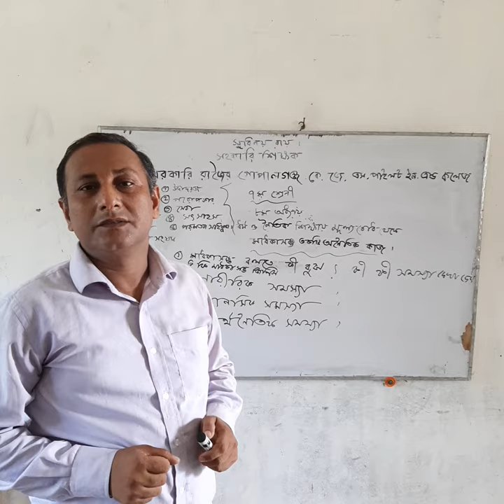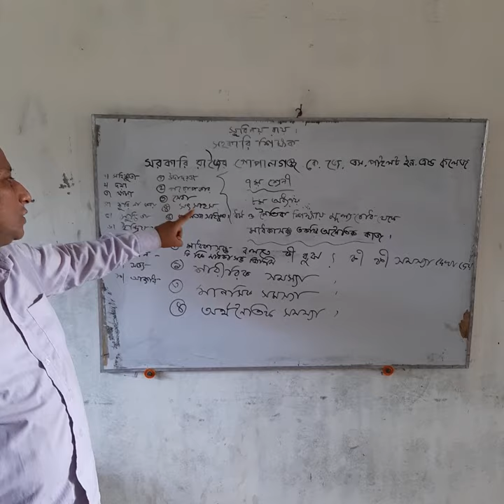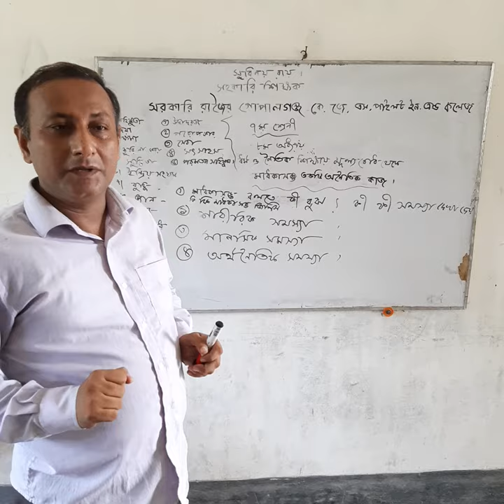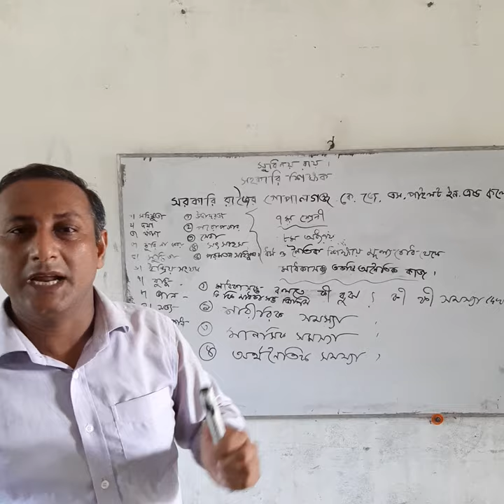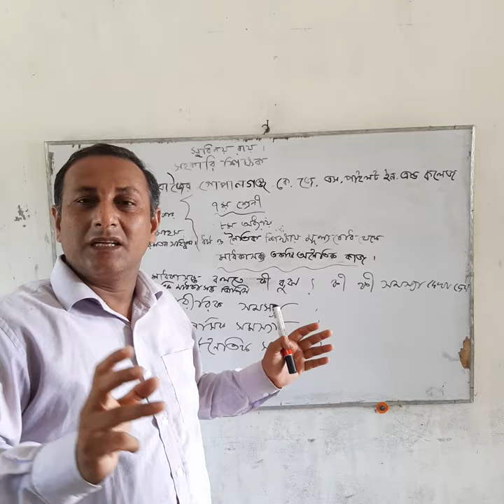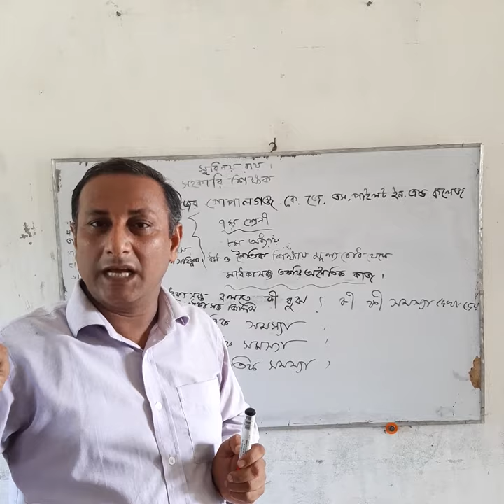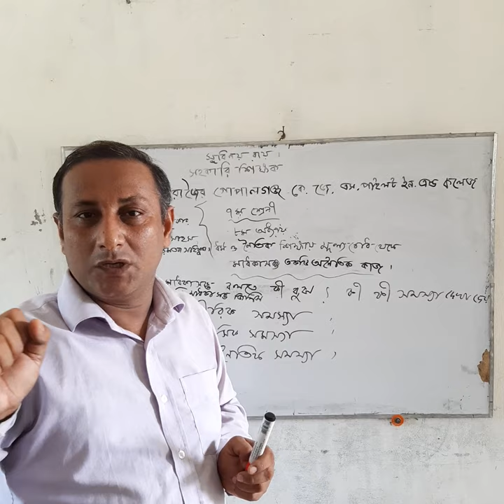Online class(Subinoy Roy)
Religion (Hindu) class-7 unit-8:Drug addiction